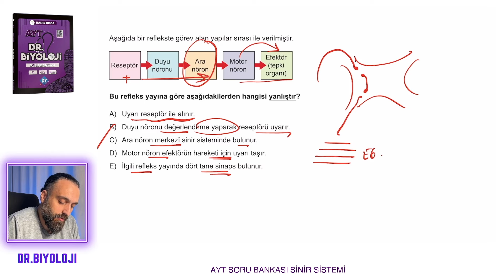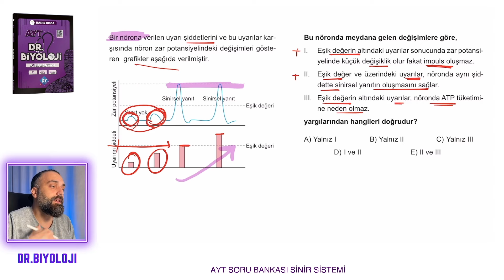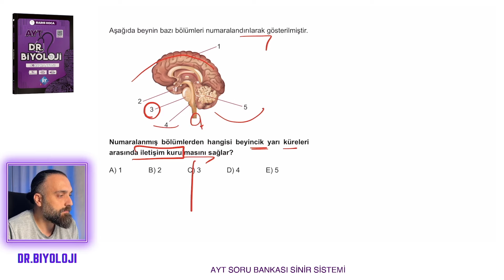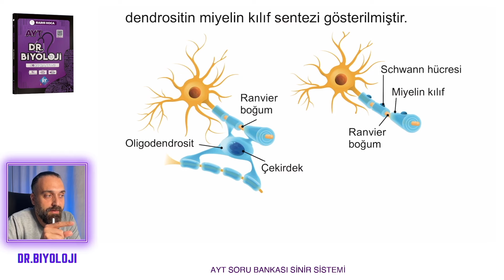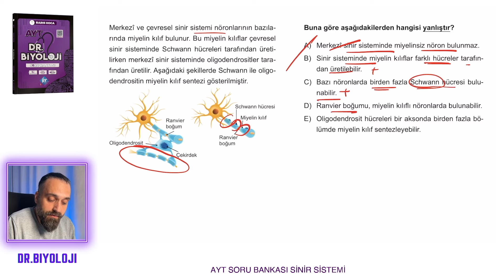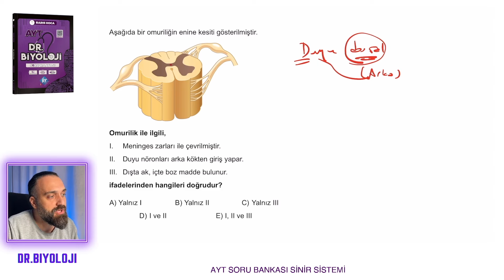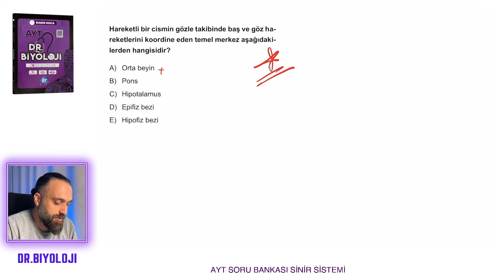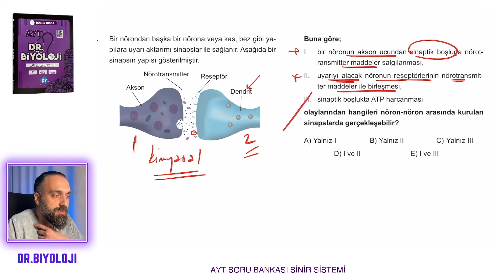AYT Biyoloji Soru Bankası | Sinir Sistemi 4. Test | Dr.Biyoloji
reklam reklam 📍Kitabı edinerek katkıda bulunursanız sevinirim.
⚡️Kitapfoni: kfoni.gl/drbiyoloji

Sinir Sistemi 4. Test
0:00 Giriş
0:04  1. soru
1:36 2. soru
2:50 3. soru
3:32  4. soru
4:29  5. soru
6:50  6. soru
8:06  7. soru
9:00  8. soru
9:47  9. soru